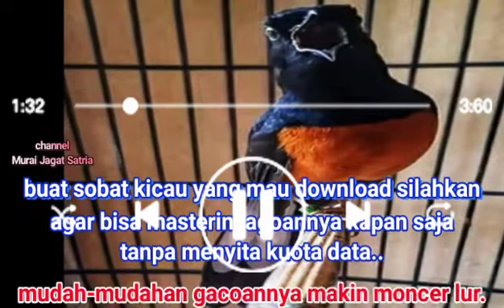Masteran Cak JENGGOT & CILILIN SUARA BENING Paling di CARI PARA JOKI GACOAN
buat sobat yang mau mendownload masteran ini sya persilahkan, agar bisa dipake masterin kapanpun tanpa menyita kuota data.

berbuat layaknya orang kampung, tp berprestasi profesional"..🤝